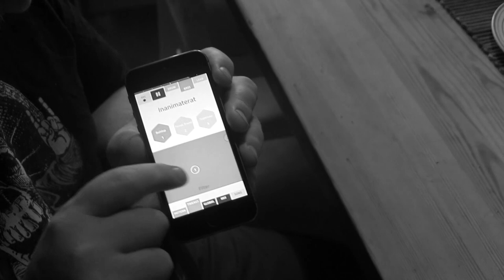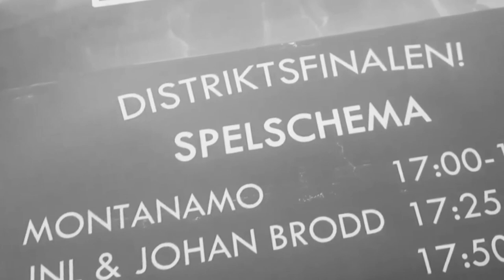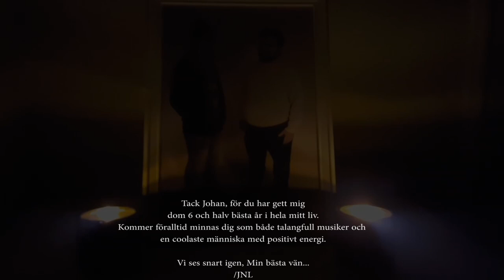JNL - Legender dör aldrig (Officiell Video) [VILA I FRID JOHAN BRODD]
Käre Johan Brodd!

Hoppas allt är väl med dig där uppe och har kul med din far, Chester & Rastegar bl.a., du slipper pollenallergi iallafall. det e ju plus poäng.

I år skulle du ha fyllt 46 och även mer än 365 dagar sen vi sist chattade. Kan fortfarande inte tro på det.

Vill att du ska veta att det vart känslosam berg & dalbana för oss alla sedan du försvann. saknar dig varje vecka. önskar att du kom tillbaka till livet så vi kunde spela spel & göra musik tillsammans som förr i tiden.

Men vill att du ska också veta att hur jag än mår så är jag fortfarande stark hur jag än mår. träffade dina kompisar igen för bio. Jag har fortfarande kontakt med din bror bl.a., inte nog med det. Hur jag än mår så fortsatte jag göra musik med dina beats + uppträtt med dom och berättat att du va riktigt tung artist & producent och dom önskat verkligen att få träffa dig i person för du anar inte hur viktigt du va!

Minns du 2015 då va det bästa år för oss, vi kom med till finalen i Livekarusellen trots jag hade beef med sjukdomen, vår skivan kom tillbaka upp på Spotify, vart på en riktigt äventyr i Danmark bara för att se Fort Minor vilket va freaking awesome. önskar verkligen vi inte stack tillbaka till till hotellet på direkten och vänta tills du fick träffa min förebild som fick mig att rappa! Sen får vi glömma bort 2 år innan då vi såg Petter och Ken Ring live samma år. Sen får vi absolut inte glömma bort våra roliga spelsessionen med våra vänner. haha pratat om Crash (som du alltid skulle vilja spela), Pokemon Go & Nintendo osv. hehe

Att skriva & spela in den här låten är utan tvekan den jobbigaste jag gjord, inte för artikuleringen (okej, då och då) utan försöker få fram en rätt mening. Jag skrev den här förut och jag skriver den här igen: Ingenting känns detsamma utan dig! Vet att du förväntad nånting mer gladare (vilket jag kommer göra) men jag lovade din bror att göra låten med hans beat! DU med din Positivitet & Talangen på olika sätt är och kommer föralltid va saknad.

Jag saknar din positivitet att kämpa, saknar vår skämt varje gång vi rapade. hehe

Vila i frid min vän, tills vi ses igen..
16:e Januari 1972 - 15:e Januari 2017

och till alla JNL & Johan Brodd fans: Det här är ingen direkt en hitlåt, istället är det en Underground Hip-Hop låt, fyllt med känslan. Om ni hamnade situationen där ni kände er vilsna efter en oväntad händelse med ert bästa vän(ner). Den här är för er.

Ta hand om er, Peace out!

P.S. Beatet är producerad av hans lillebror Albin som även gjord en dedikationsbild i slutet! Tack igen mannen.

Southside Hybrids 2018